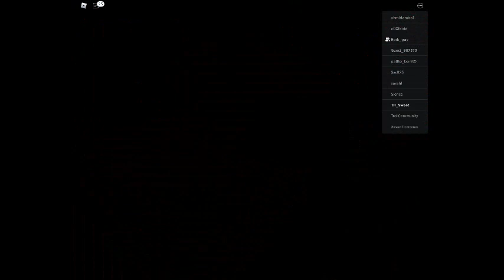T H E - E N D